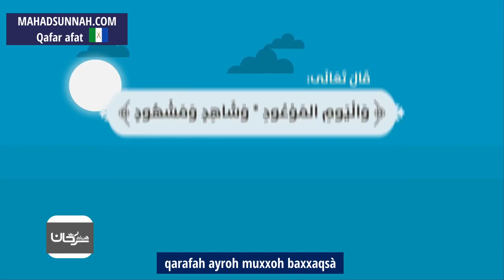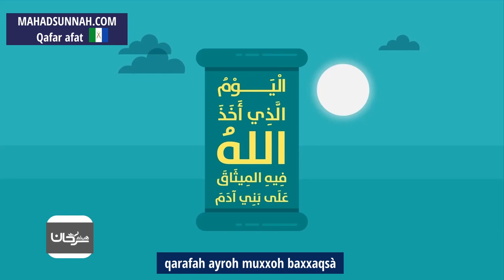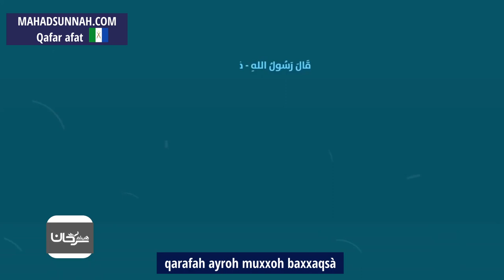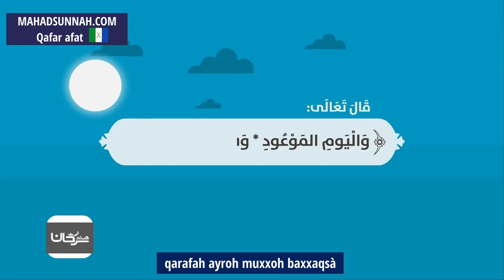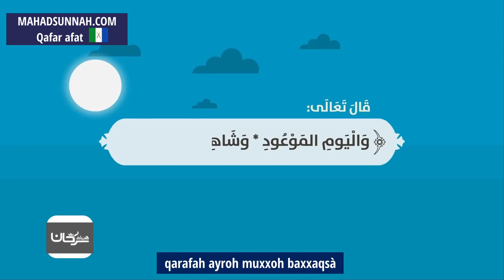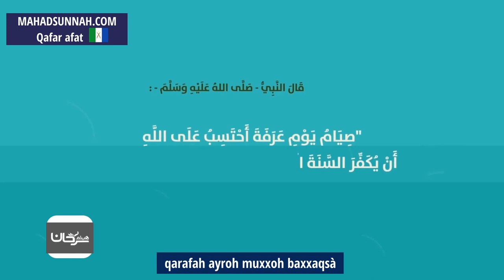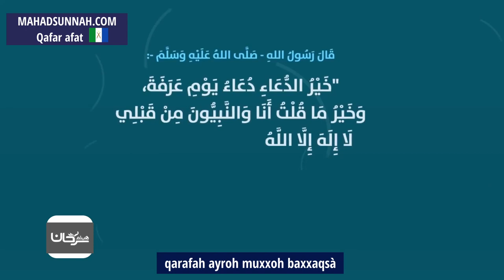qarafah ayroh muxxoh baxxaqsà يوم عرفة